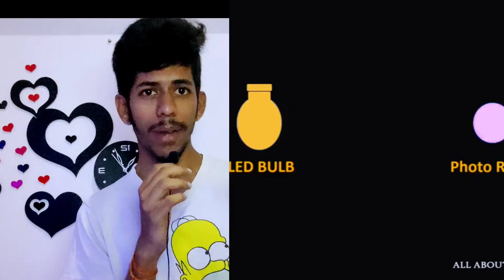LI-FI ||Internet from light 🤯 Mine blowing new technology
LI-FI Technology

Internet from light source..
Guhan